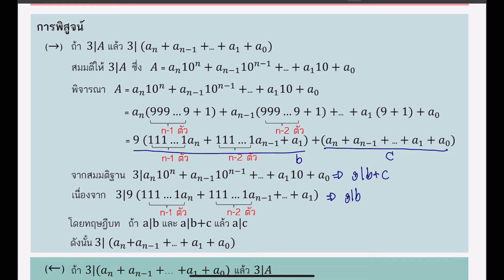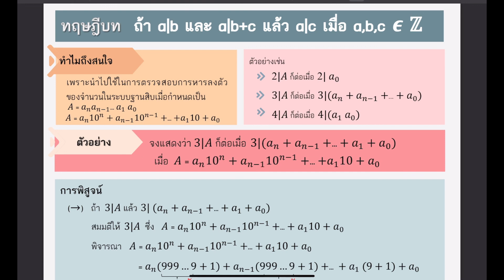ทฤษฎีบท ถ้า a|b และ a|b+c แล้ว a|c เมื่อ a,b,c 𝝐 ℤ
กลุ่ม Number Fight
1.นางสาวอรปรียา   พราหมพันธ์       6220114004
2.นางสาวณัฐกวี      ทองมาก             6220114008
3.นางสาวอัสรีนา     ทองสีสัน            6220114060
4.นางสาวอุบลรัตน์  เลิศทรัพย์ถาวร  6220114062
5.นางสาวฟาฏิมาฮ์  เหมนะ                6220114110